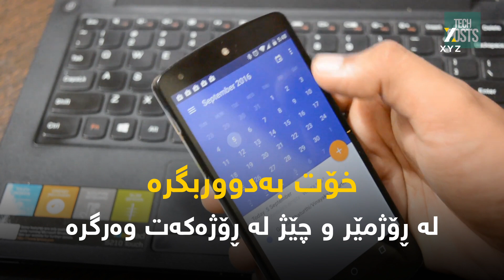9 ئامۆژگاری لە کەسانی تەمەن 100 ساڵانەوە